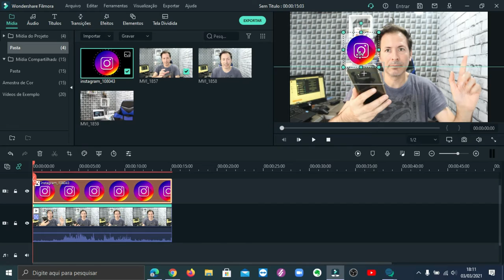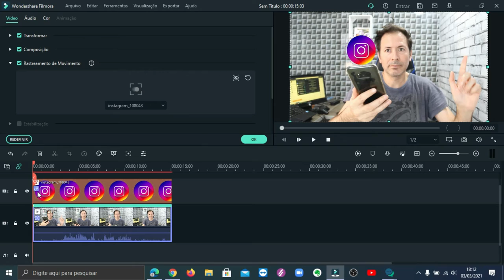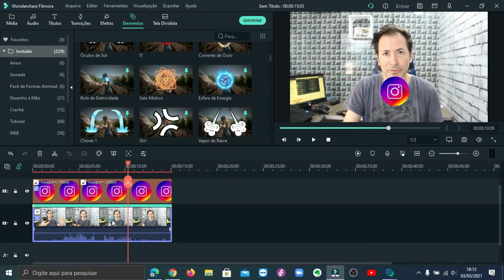COMO USAR O RASTREAMENTO DE MOVIMENTO FILMORA X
Olá pessoal, se você e um usuário do Fimora X, deve conhecer esta função que e muito show para usar em projetos , veja como fazer no vídeo.

PROGRAMA USADO - FILMORA X